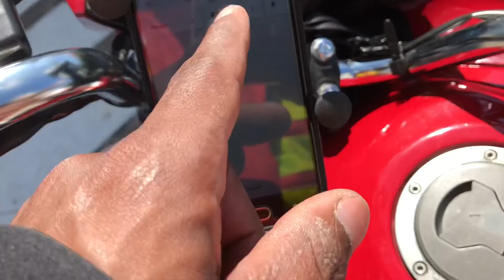COMO CONSEGUI A BAG DO IFOOD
*hashtags*